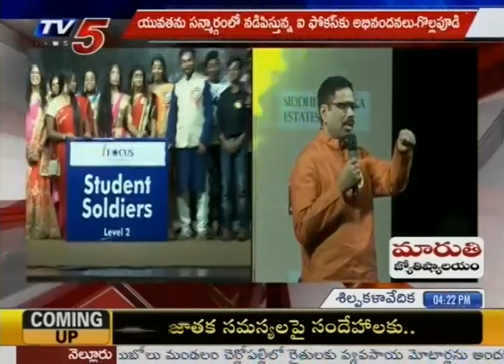I Focus Mission 12th Anniversary Celebrations In Shilpakala Vedika | Hyderabad | TV5 News